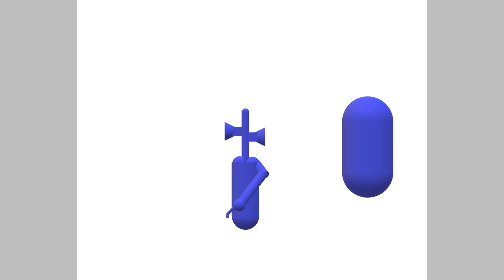siren head the making